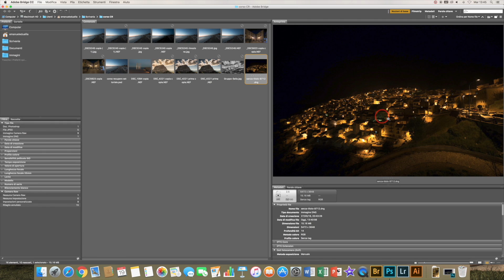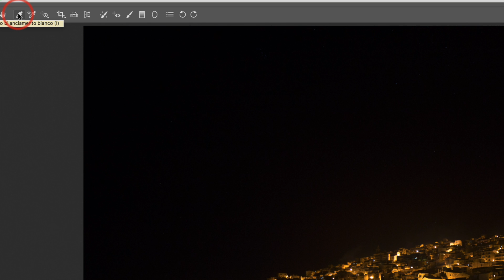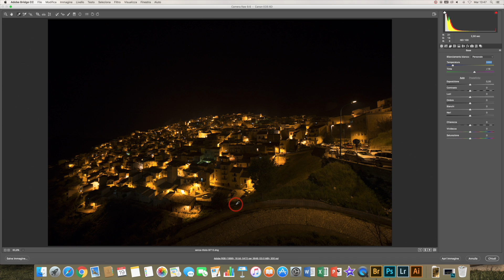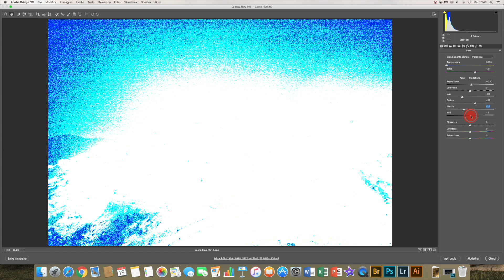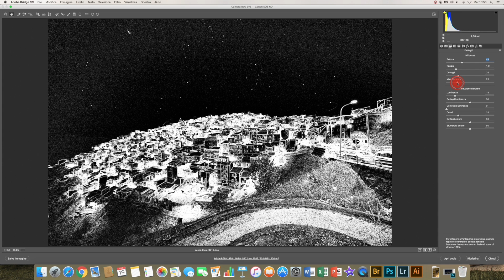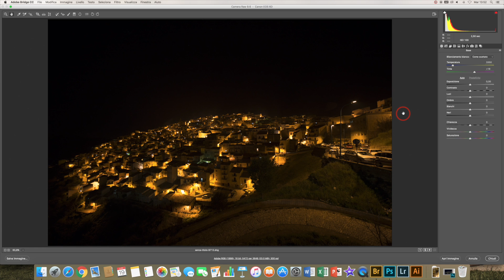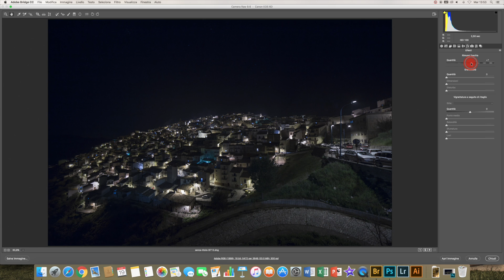Bilanciamento del bianco nelle foto notturne (Camera Raw)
◀◼◼◼ ❌ LEGGIMI ❌ ◼◼◼▶
In questo video tutorial illustrerò come regolare il bilanciamento del bianco nelle foto notturne, grazie all'ausilio di Adobe Camera Raw.

Ecco i link ai prodotti che vi consiglio (I link sottostanti sono collegati all'affiliazione Amazon, questo significa che potete supportare il canale, in maniera totalmente gratuita, acquistando da uno dei collegamenti qui sotto, lo spiego anche in questo video

Vi ricordo inoltre che sono disponibile a fornirvi assistenza sugli acquisti!

Treppiede Consigliato (ingombro ridotto)
Treppiedi Consigliato:

Grandangolo APSC Consigliato (rapporto qualità/prezzo):
Grandangolo APSC Consigliato:

Grandangolo FX Consigliato (rapporto qualità/prezzo)
Grandangolo FX Consigliato:
Grandangolo FX TOP Consigliato